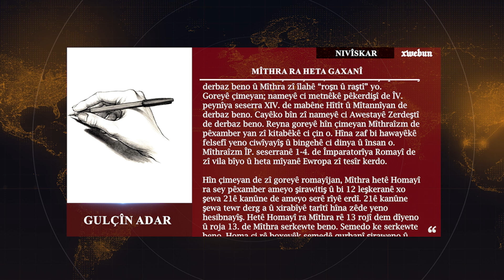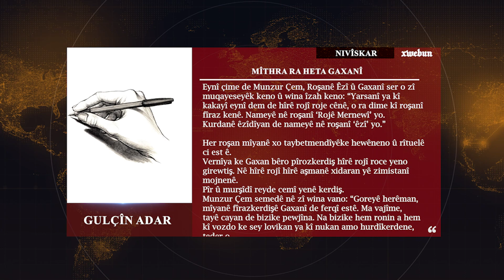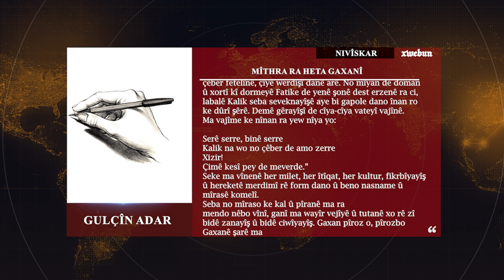Mîthra ra heta Gaxanî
Mîthraîzm ke bawerîya arîyan o, Awesta de sey “pêkerdiş” derbaz beno û Mîthra zî îlahê “roşn û raştî” yo. Goreyê çimeyan; nameyê ci metnêkê pêkerdişî de ÎV. peynîya seserra XIV. de mabêne Hîtît û Mîtannîyan de derbaz beno.